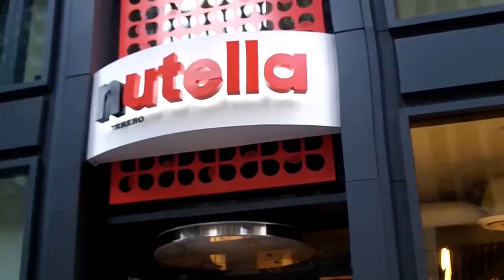Walking on Michigan Avenue in downtown Chicago (2017)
Filmed in downtown Chicago by Chris Krzentz on June 23, 2017. The video is copyright protected. The song "A Merry Tune" by "Jake Bradford-Sharp" is Licensed from "Artlist"